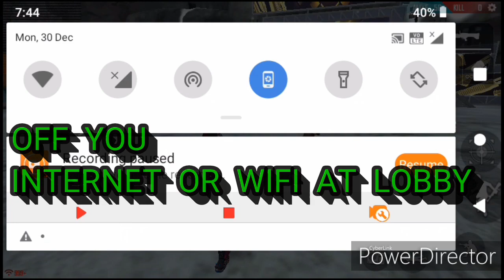I Found New Island In Garena Free Fire | New Bug In Free Fire | Mr?Clasher